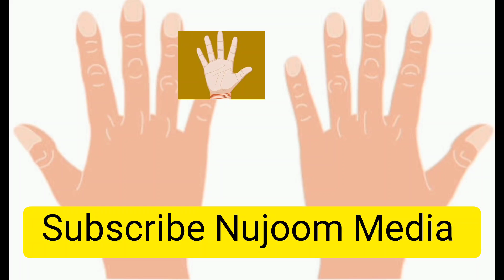കൈ ലക്ഷണം നോക്കാൻ പറ്റുമോ islamic knowledge